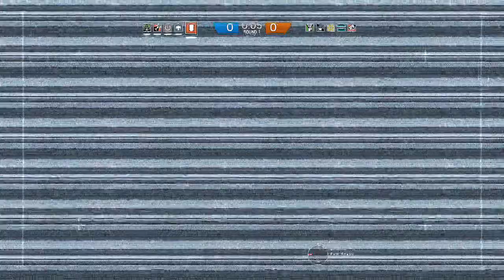Rainbow Six Siege R6 Ubisoft Freeze middle of game glitch